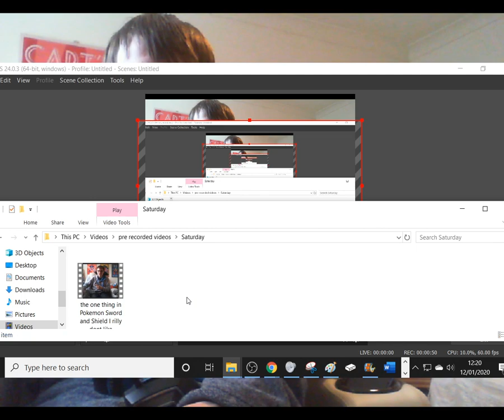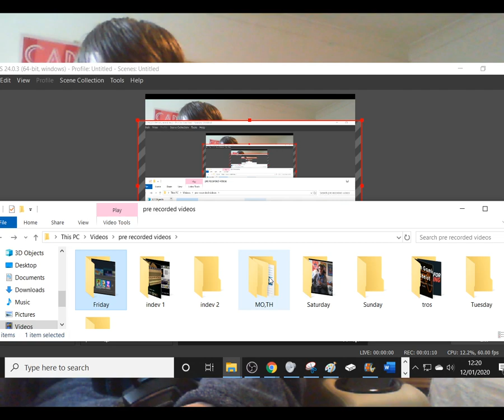where I have bean